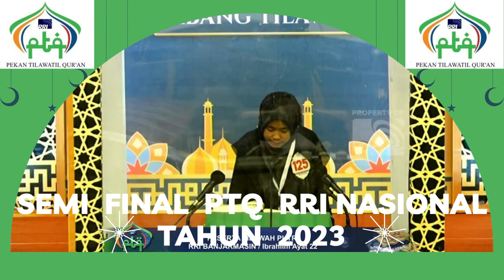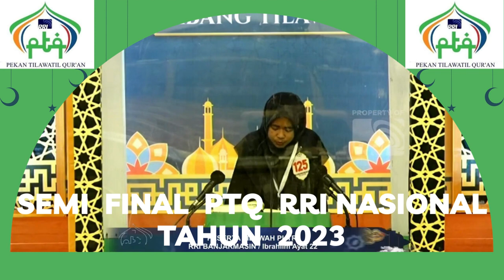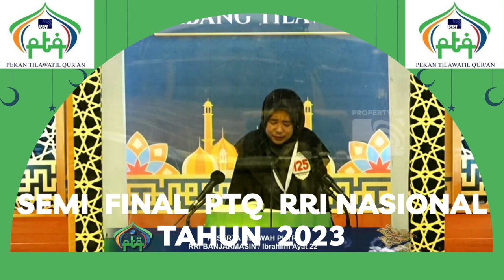BABAK SEMI FINAL // PTQ RRI NASIONAL KE - 53 // KENDARI // 2023